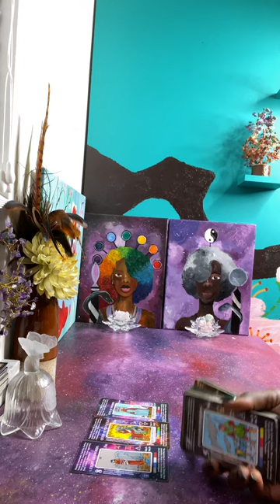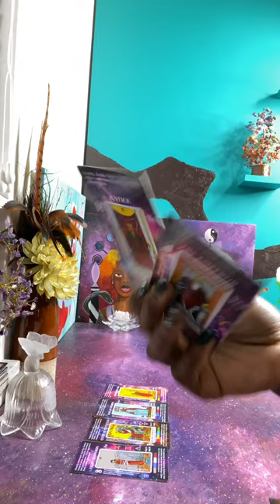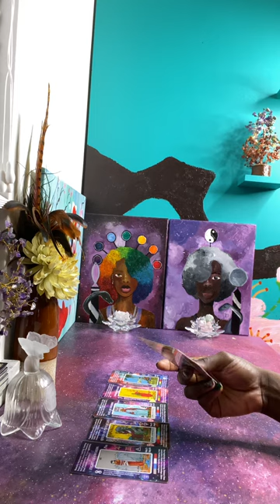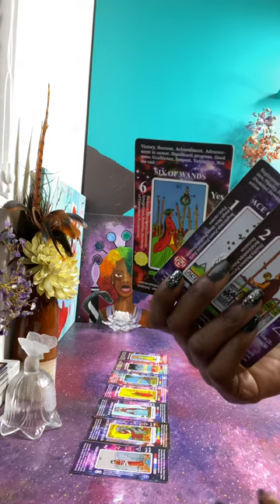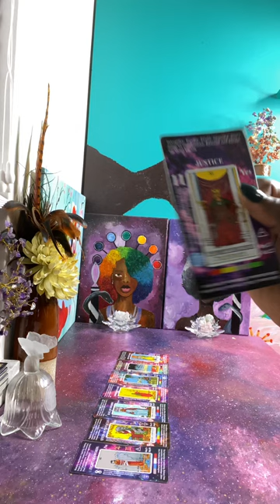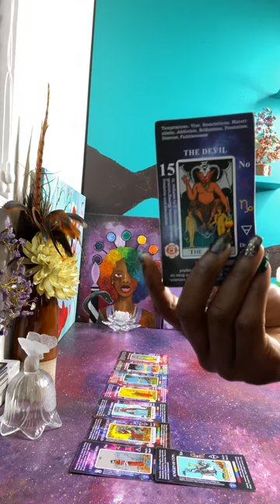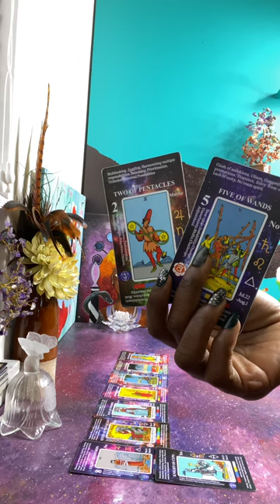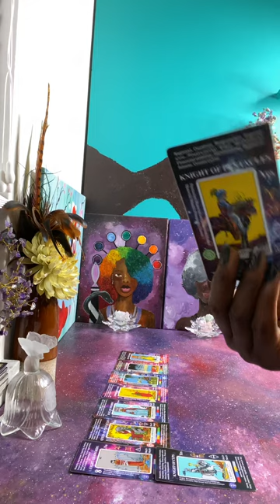👸 of Pentacles Trapped but Desperate to Block you